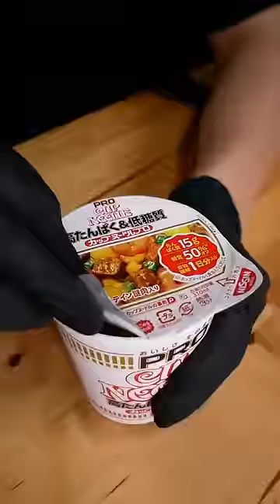Cup Noodle 🍅🇮🇹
50million followers on my TikTok♪